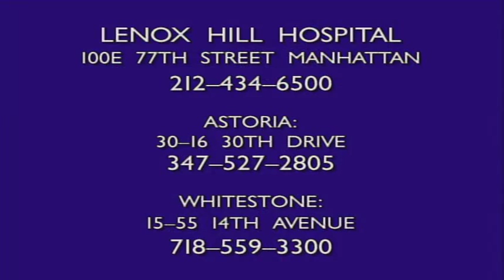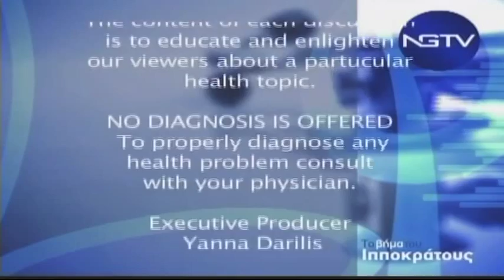Vima Tou Ippokratous on NGTV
In this Episode of Vima Tou Ippokratous featured guest includes
Dr. George Kofinas.